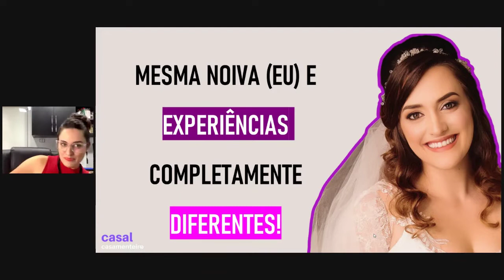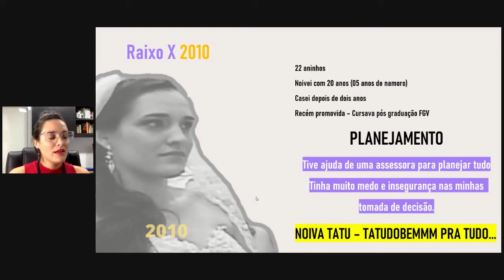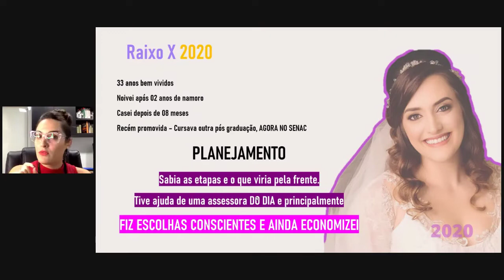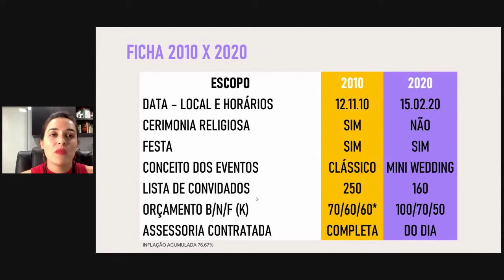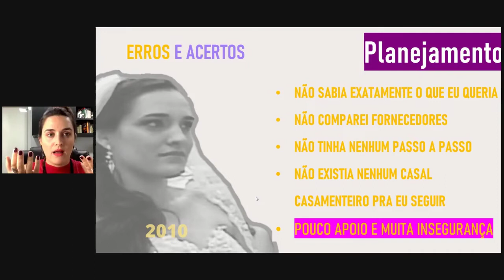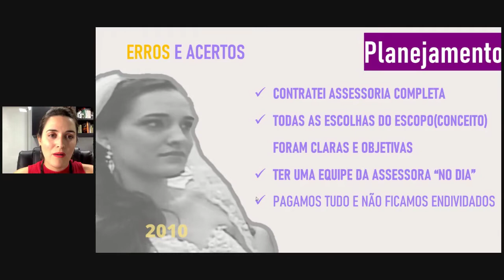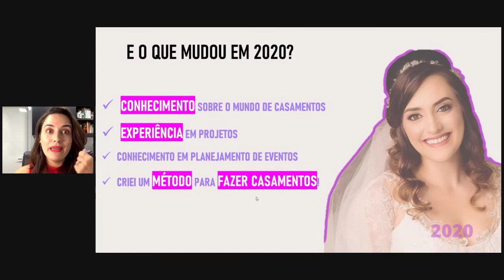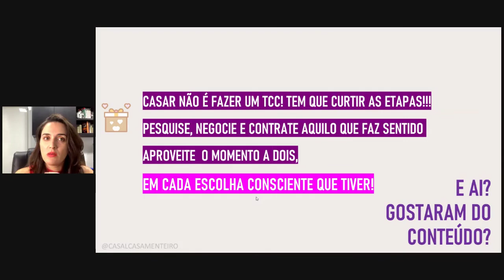Noiva, CUIDADO! Não cometa OS MESMOS ERROS que cometi na ORGANIZAÇÃO DO MEU CASAMENTO!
Existe um velho ditado que diz assim "é errando que se aprende"... Mas tem alguns eventos, tipo "O SEU CASAMENTO" que não é nada legal ter tantas lições aprendidas assim né?
VOCÊ QUER ESTAR PERFEITA e tudo SINCRONIZADO" (cabelo, vestido, buffet, fotógrafo, filmagem, decoração etc)

Então resolvi compartilhar com vocês OS MAIORES ERROS e ACERTOS que cometi na ORGANIZAÇÃO do meu primeiro casamento e como foi que eu consegui ter uma EXPERIÊNCIA PERFEITA E ÚNICA NO MEU SEGUNDO CASAMENTO.  É muito melhor aprender com os erros dos outros né? hahaha

👉 Descubra como conseguir os melhores fornecedores para o seu casamento dos sonhos!
👰 Site Grátis com Domínio Personalizado e Lista de Presentes Online no Casar.com

Para quem não sabe eu me casei em 2010 quando tinha 22 aninhos, me separei e depois me casei novamente em 2020, já com 32 anos.

E o ponto é que no meu primeiro casamento eu estava DESESPERADA! Era uma noiva completamente PERDIDA e não sabia o que tinha que fazer para conseguir organizar o meu casamento.
Já no segundo casamento foi muito diferente, estava tudo tão TRANQUILO que na semana do casamento as pessoas me perguntavam se eu realmente ia casar porque estava toda linda, plena e serena! Hahahaha

E o engraçado é que eu tive uma Assessoria de Casamento para todo o planejamento do primeiro casamento, mas no segundo eu contratei uma assessoria apenas para o dia do evento. Eu mesma planejei o meu casamento e no final foi MUITO MAIS TRANQUILO.

No vídeo eu explico primeiro o meu momento de vida e a “ficha técnica” dos dois casamentos, mais para vocês saberem o que tinha em cada um. Depois eu falo um pouco do que eu acho que foi ERRO e ACERTO na organização do primeiro casamento.

Continuo o vídeo avaliando as diferenças de alguns pontos dos dois casamentos: o vestido escolhido, maquiagem e penteado, tipo de celebração, cortejo, DJ, gastronomia, foto e filmagem e auto cuidados. Nessa hora eu dou várias dicas para ajudar nas suas escolhas, dá uma olhada lá!

Por fim eu falo um pouco o que mudou em 2020 para eu estar tão mais tranquila.
Era outro momento, onde eu já sabia que queria trabalhar com casamentos e tinha experiência em gestão de projetos.
Esses dois pontos juntos me fizeram conseguir ter um passo a passo mais fácil do que eu precisava fazer para conseguir organizar o meu casamento sem dor de cabeça.

É isso, pessoal!
Espero que eu tenha conseguido ajudar vocês nesse momento TENSO! Hehehe
Comenta aí o que você achou do vídeo, se gostou das dicas 😊 e compartilha com sua amiga Noiva que PRECISA VER ISSO antes de errar que nem aconteceu comigo no passado.

Beijos!
Analu